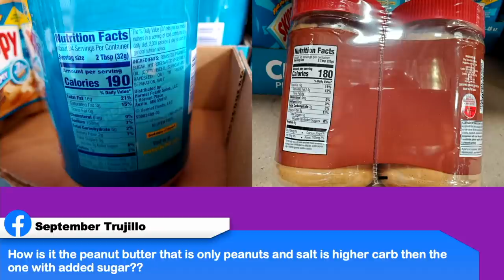Finding hidden carbs on nutrition labels | Keto on the Couch ep 73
Every week we sit down for an hour and talk about whats going on in our lives for the week.

2krazyketos is a participant in the Amazon Services LLC Associates Program, an affiliate advertising program designed to provide a means for sites to earn advertising fees by advertising and linking to amazon.com.